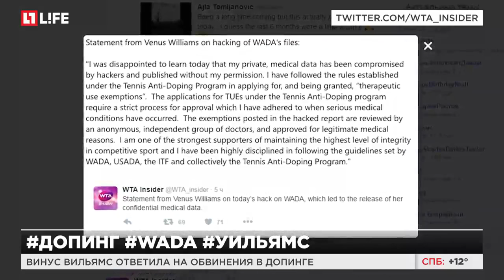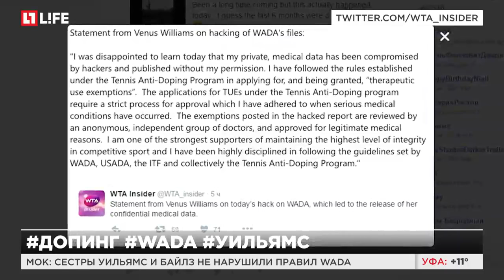МОК: Сестры Уильямс и Байлз не нарушали правил WADA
Винус Вильямс ответила на обвинения в допинге